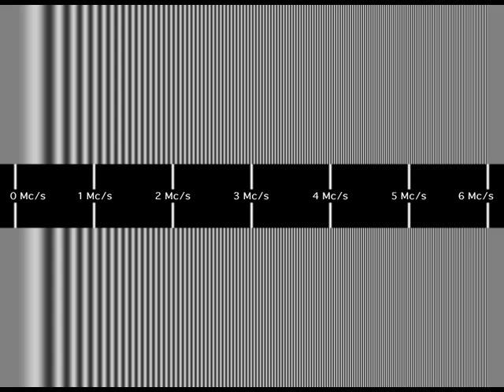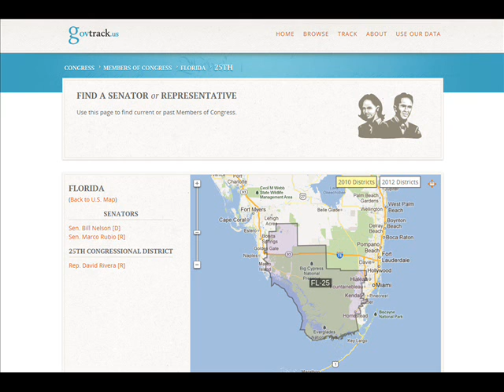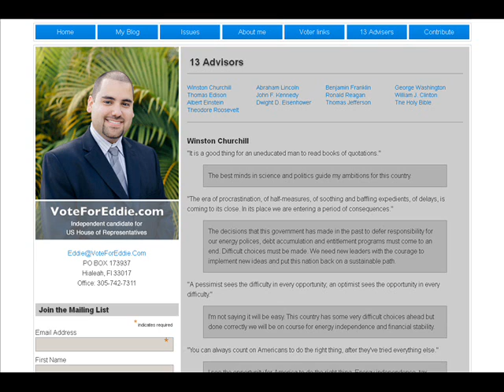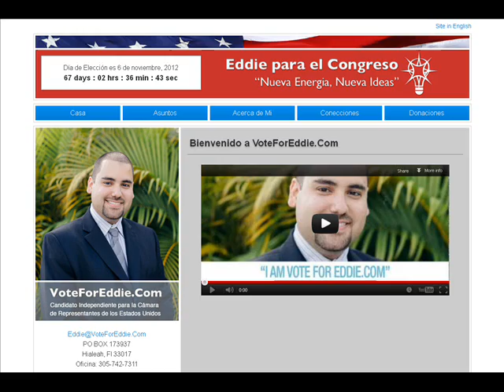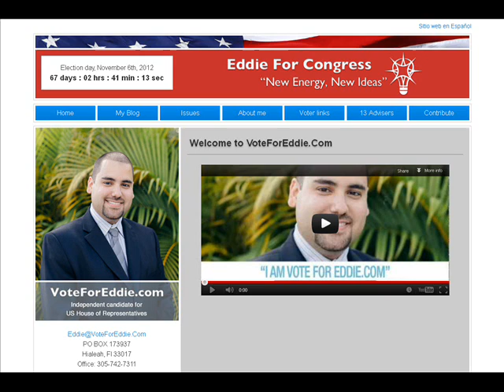Interview w/ VoteForEddie.com independent US House candidate Florida District 25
8/30/2012 (Thursday) interview hosted by Thomas w/ libertarianprogressive.com - w/ VoteForEddie.com - an independent candidate who is running for a seat in the US House of Representatives in Florida for District 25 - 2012.

1) Intro
2)
3)
4)
5)

One of the picture credits:
The space shuttle Atlantis is seen on launch pad 39a of the NASA Kennedy Space Center shortly after the rotating service structure was rolled back, Sunday, Nov. 15, 2009, Cape Canaveral, FL. Atlantis is scheduled to launch at 2:28p.m. EST, Monday, Nov. 16, 2009. Photo #1 by NASA/Bill Ingalls